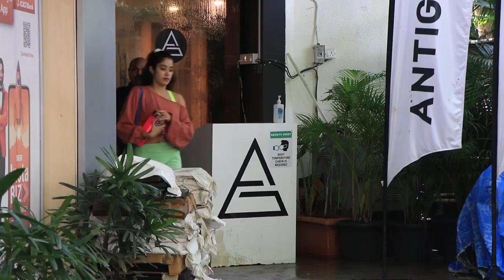Baapre!! Full Bawaal😱Janhvi Kapoor Flaunts Her Huge Figure In Short Gym Outfit At Bandra | Mumbaipap